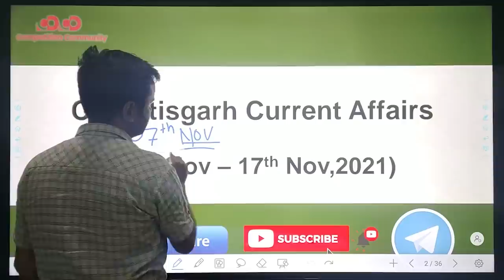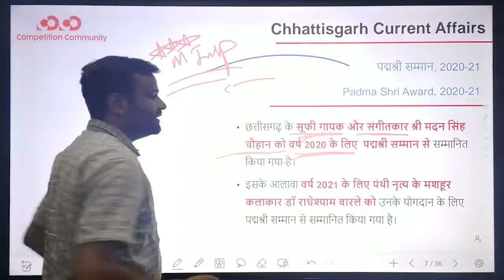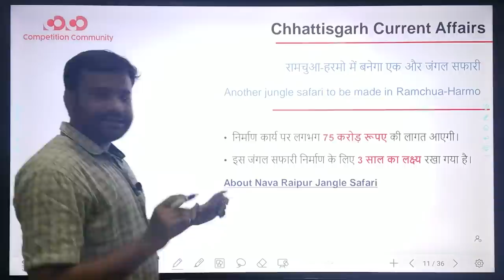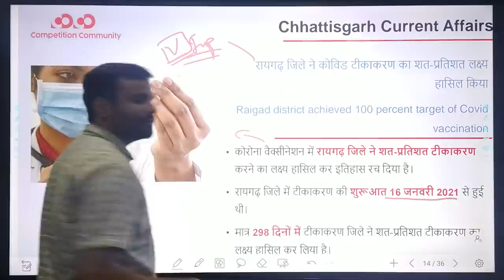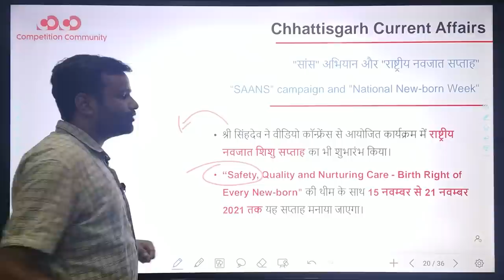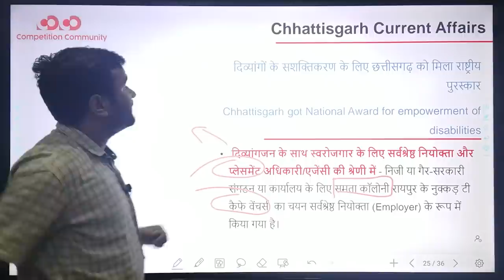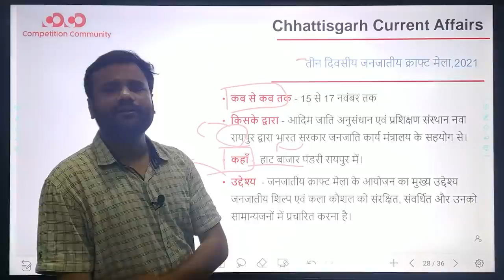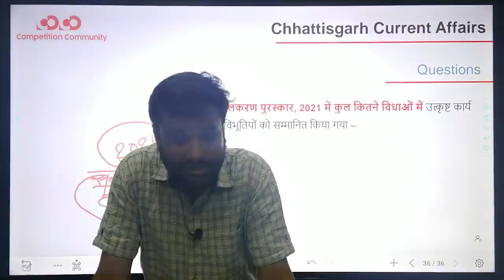Chhattisgarh Current Affairs || 08th Nov - 17th Nov, 2021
हमारे नए ऑफिस का पता -
2nd-3rd Floor, South Avenue Plaza, Front of Raj Kumar College Gate No. 1, Choubey Colony, Raipur (C.G.) 492001, ,

0:00 - Introduction
01:51 - Questions
03:49 - पद्मश्री सम्मान, 2020-21
09:49 -  रामचुआ-हरमो में बनेगा एक और जंगल सफारी
13:15 -  गांवों के उत्पादों की मार्केटिंग के लिए शहरों में खुलेंगे सी-मार्ट
15:08 - रायगढ़ जिले ने कोविड टीकाकरण का शत-प्रतिशत लक्ष्य हासिल किया
16:41 - खैरागढ़ विधानसभा सीट से विधायक देवव्रत सिंह का निधन
18:05 - नेशनल एजुकेशन कॉन्क्लेव
19:35 - "सांस" अभियान और "राष्ट्रीय नवजात सप्ताह"
23:45 - दिव्यांगों के सशक्तिकरण के लिए छत्तीसगढ़ को मिला राष्ट्रीय पुरस्कार
27:50 - विश्व की सबसे बड़ी स्वच्छता प्रतियोगिता में छत्तीसगढ़ अव्वल
29:50 - तीन दिवसीय जनजातीय क्राफ्ट मेला,2021
32:00 - झीरम घाटी हमले की जांच
33:45 - अशोक जुनेजा छत्तीसगढ़ के नए पुलिस महानिदेशक

CGPSC Mains Test Series 2020